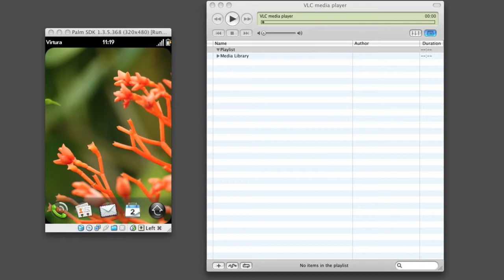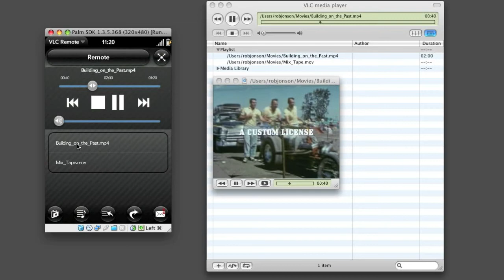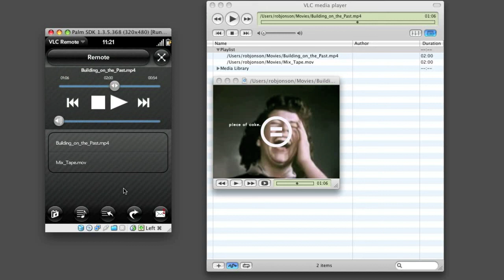VLC Remote for Palm Pre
VLC Remote demonstration on the Palm Pre